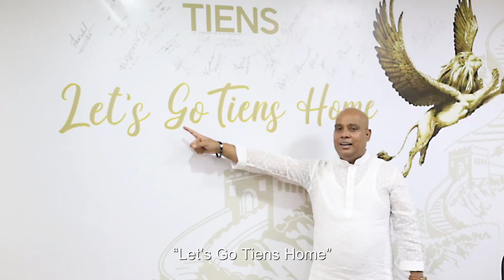Let's Go Tiens Home- Director Kawsher Bhuiyan